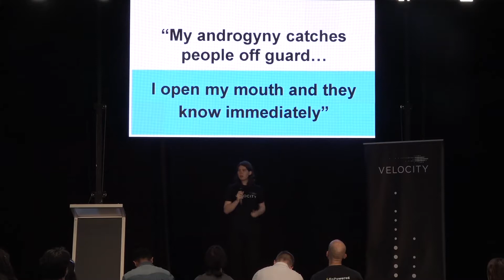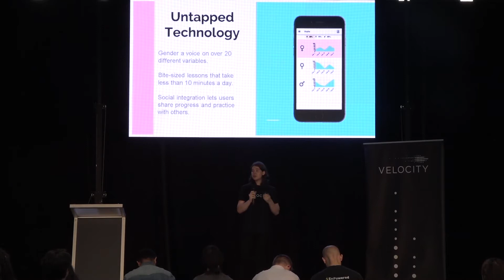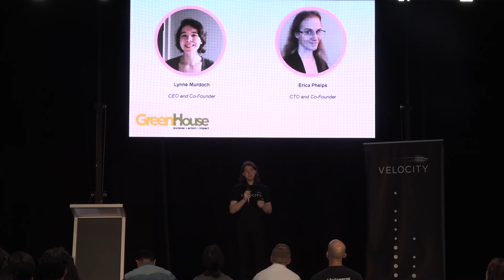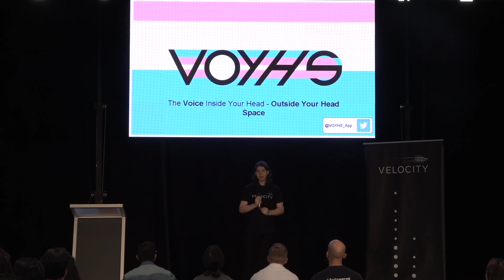VOYHS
Lynne Murdoch pitches for VOYHS, they give trans people the resources to train their voice in order to boost their confidence and improve their lives.
VOYHS is a $5K winner!